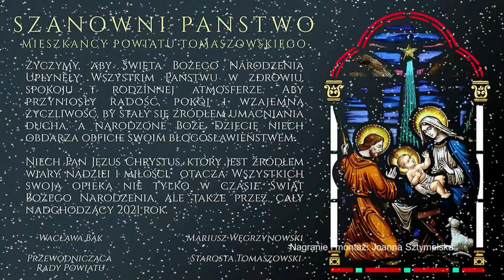Najlepsze życzenia świąteczno-noworoczne od Zarządu i Rady Powiatu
Szanowni Państwo, Mieszkańcy powiatu tomaszowskiego.
Życzymy, aby Święta Bożego Narodzenia upłynęły wszystkim Państwu w zdrowiu, spokoju i rodzinnej atmosferze. Aby przyniosły radość, pokój i wzajemną życzliwość, by stały się źródłem umacniania ducha, a narodzone Boże Dziecię niech obdarza obficie swoim błogosławieństwem.
Niech Pan Jezus Chrystus, który jest źródłem wiary, nadziei i miłości, otacza wszystkich swoją opieką, nie tylko w czasie Świąt Bożego Narodzenia, ale także przez cały nadchodzący 2021 rok.
Wacława Bąk – przewodnicząca Rady Powiatu,
Mariusz Węgrzynowski – Starosta Tomaszowski.
„Szanowni Państwo, przed nami Święta Bożego Narodzenia. To święta wyjątkowe, to święta rodzinne.  Na te święta Narodzenia Pańskiego życzę Państwu, żebyście razem usiedli przy wigilijnym stole, razem, całą rodziną, z sąsiadami ze znajomymi, żeby te piękne wspaniałe święta,  święta obfitujące w miłość, radość, wzajemną życzliwość i serdeczność.
Życzę  Państwu, aby Pan Jezus Chrystus, który jest źródłem wiary, nadziei i miłości, obdarzał bardzo sowicie wszystkich Państwa swoimi łaskami, nie tylko na ten czas Świąt Bożego Narodzenia, ale również na cały nadchodzący 2021 rok i pozwolił szczególnie w tych dzisiejszych czasach, z ufnością spojrzeć w przyszłość.” – życzył mieszkańcom powiatu tomaszowskiego Mariusz Węgrzynowski – Starosta Powiatu Tomaszowskiego.

 „Szanowni Państwo, drodzy Mieszkańcy powiatu tomaszowskiego, to dla mnie honor i ogromny zaszczyt, żeby niemalże w przededniu najcudowniejszych Świąt Bożego Narodzenia, złożyć Państwu życzenia. Z ogromną radością dzielę się z Wami tym opłatkiem białym, Wy wszyscy moi dalecy i bliscy, Wy - całkiem dorośli,  Wy - droga młodzieży  oraz Wy - najmniejsi mieszkańcy naszego miasta i powiatu,  Święta Bożego Narodzenia to czas wyjątkowy, życzę zatem, żeby ta wyjątkowość towarzyszyła nam przez cały kolejny rok. to okres, kiedy w każdym człowieku wydobywają się najpiękniejsze pokłady dobra, miłości i empatii. Pozwólcie Państwo, że słowami poety spróbuję  wprowadzić Was w nastrój Świąt oraz Nowego Roku.
 Jasełka,  jasełka, zielona jodełka,
 światełkami błyska, a przed nią kołyska.
 W kołysce Pan Jezus właśnie się narodził,
 będzie kochał ludzi, wśród nich żył i chodził.
 Matka Boska, Józef, pasterze, zwierzęta,
 Boże Narodzenie w sercu zapamiętaj.” – to życzenia, które złożyła Wacława Bąk – Przewodnicząca Rady Powiatu Tomaszowskiego.

 „Szanowni Państwo, zbliżają się Święta Bożego Narodzenia. Życzę wszystkim, by magiczna moc wigilijnego wieczoru przyniosła spokój, wytchnienie i radość, by każda chwila Świąt Bożego Narodzenia żyła własnym pięknem, a Nowy Rok obdarował Was zdrowiem, pomyślnością i szczęściem. Wszystkiego najlepszego.” – życzył wszystkim Leszek Ogórek – Wicestarosta Powiatu Tomaszowskiego.

„ Szanowni Państwo, z okazji zbliżających się Świąt Bożego Narodzenia chciałabym wszystkim Mieszkańcom powiatu tomaszowskiego życzyć wiary, która góry przenosi, nadziei, która nigdy nie gaśnie, miłości oraz zwykłej ludzkiej życzliwości. Życzę wszystkim samotnym osobom, aby znalazł się ktoś bliski,  kto będzie z Państwem w tym wyjątkowym dniu i w te wyjątkowe Święta. Z okazji zbliżającego się Nowego Roku, życzę spełnienia wszelkich marzeń i realizacji planów. „ – powiedziała do mieszkańców powiatu tomaszowskiego Elżbieta Łojszczyk – członek Zarządu Powiatu Tomaszowskiego.

„Szanowni Państwo, drodzy Mieszkańcy powiatu tomaszowskiego,  ten rok to wyjątkowo ciężki rok nas wszystkich, pandemia koronawirusa pozamykała nas w domu, ograniczając do minimum kontakty rodzinne,  przyjacielskie z naszymi znajomymi. Dlatego też szanowni Państwo, niech te Święta Narodzenia Pańskiego będą czasem rodzinnym, niech napawają nas nadzieją, że przyszły rok będzie rokiem lepszym. Spędźmy je w gronie rodzinnym, z uśmiechem na twarzy, z radością, ze wspólnym kolędowaniem.” – życzenia od Michała Czechowicza – członka Zarządu Powiatu Tomaszowskiego.

 „Szanowni Państwo, drodzy Mieszkańcy powiatu tomaszowskiego, na zbliżające się Święta Bożego Narodzenia życzę Państwu spokoju, radości, wspaniałej rodzinnej atmosfery i przede wszystkim zdrowia, zdrowia i jeszcze raz zdrowia, a na nowy rok 2021 chciałbym wszystkim Państwu życzyć, aby zwroty - dystans społeczny i reżim sanitarny, odeszły od nas w zapomnienie i aby ten rok  był już rokiem powrotu do normalności.” – powiedział Marek Kubiak – członek Zarządu Powiatu Tomaszowskiego.